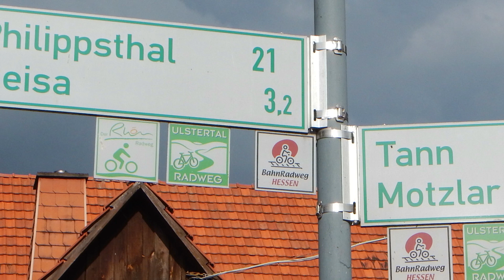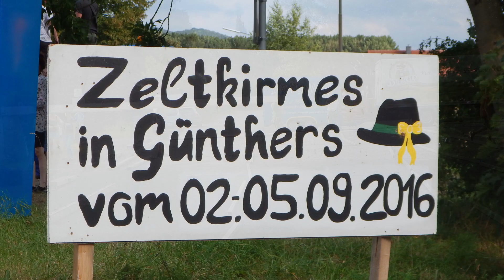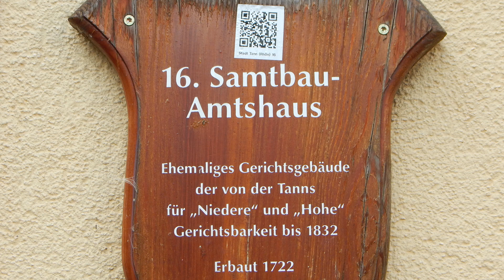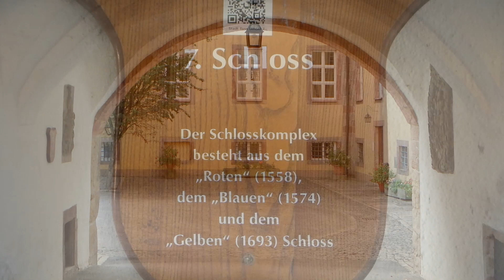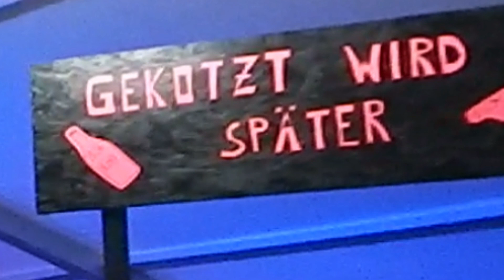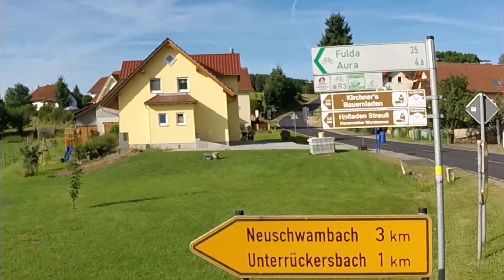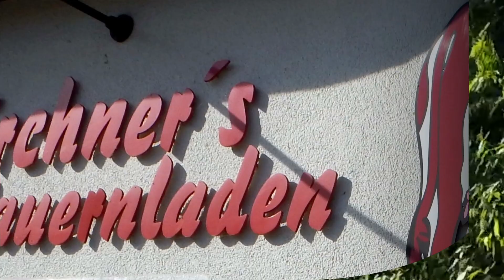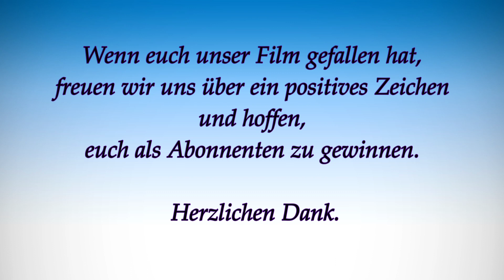BahnRadweg Hessen | Geisa - Tann - Aura | Radtour 3| RADREISE DOKU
Nachdem wir die Stadt Geisa und die Erinnerungsstätte Point-Alpha aufgesucht hatten (siehe Video Teil 2) setzen wir unsere Radtour auf dem Bahnradweg Richtung Schleid fort. Hier besuchen wir die barocke Pfarrkirche Maria Schnee. Weiter geht es nach Motzlar und Günthers.
Sehenswert ist ein Besuch der historischen Rhönstadt Tann. Im Museumsdorf wird die Geschichte der Reichsritter von Tann lebendig. Das Schloss und Elf-Apostel-Haus sind weitere Highlights. Das Wahrzeichen der Stadt Tann ist die evanglische Stadtkirche.
Dunkle Wolken ziehen auf, es droht ein Unwetter. Wir suchen Schutz im Zelt und erleben eine Zeltkirmes ganz besonderer Art in Dippach.
Weiter geht`s nach Mollatshof, Neustädtges, Unterrückesbach, Neuschwambach und Aura.
Im nachfolgenden Video Teil 4 setzen wir die Fahrt fort durch den Milseburgtunnel bis Fulda.